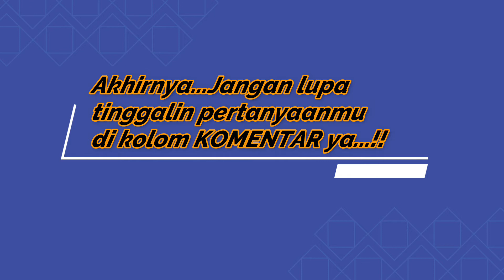OPEN QnA FRATER KAPUSIN || THE THREE MARCH BOY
Teman-teman yang mau bertanya seputar kehidupan kami, khususnya momen Ulang Tahun ini, silakan tinggalkan pertanyaanmu di kolom komentar ya. Terima kasih. Pace e bene...